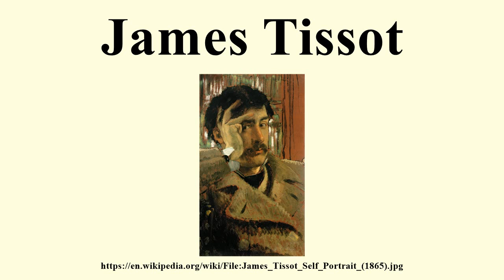James Tissot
Image-Copyright-Info
Artist-Info:   James Tissot (1836–1902)   Alternative names "Coïdé" Legal name: James Joseph Jacques Tissot Description French painter Date of birth/death 15 October 1836 8 August 1902 Location of birth/death Nantes Buillon, Département Doubs Work location Paris, Londres, Palestine, Buillon (Doubs) Authority control VIAF: 51697889 LCCN: n82073912 GND: 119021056 BnF: cb11943882s ULAN: 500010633 ISNI: 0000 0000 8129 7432 WorldCat WP-Person
Image-Copyright-Info